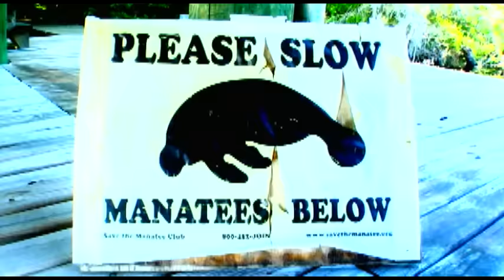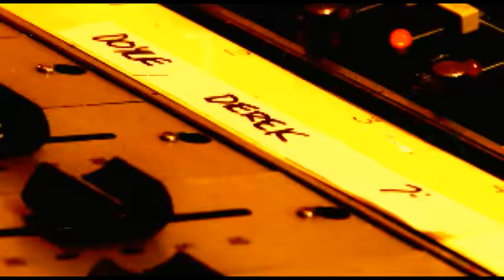The Derek Trucks Band - Down Don't Bother Me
Music video by The Derek Trucks Band performing Down Don't Bother Me. (C) 2008 SONY BMG MUSIC ENTERTAINMENT